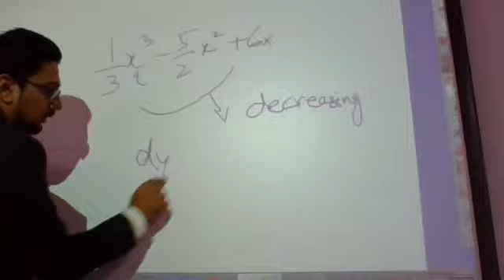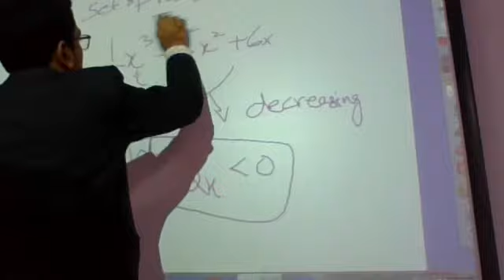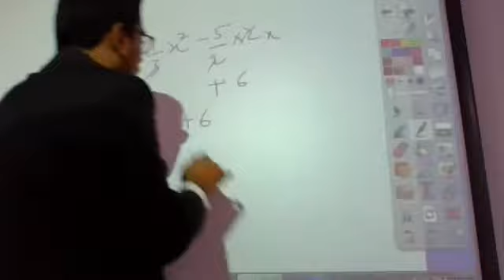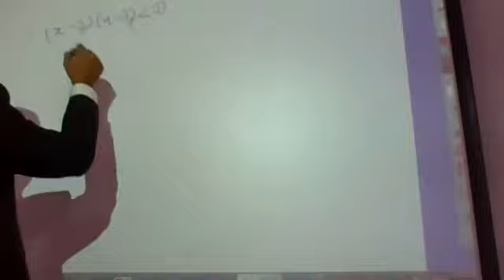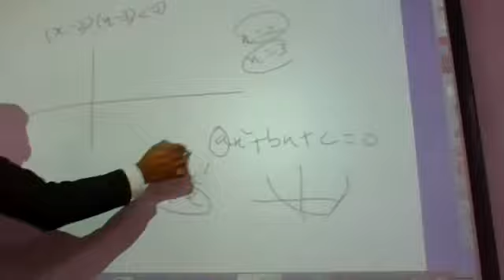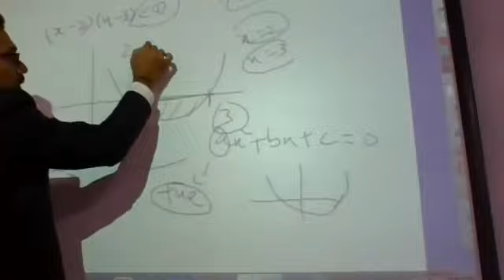Expected Qs Application of Differentiation